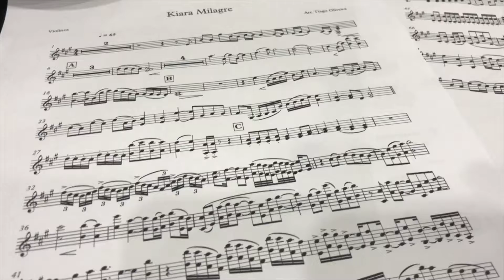Gravação de 1 Violino com 3 Dobras - Tiago Oliveira (Prod e Arr)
Gravado em meu Home Studio
Apogee Symphony MK1
Microfones Neumann TLM 103 e Neumann KM184 no Violino
Microfones Rode NT2A de Over